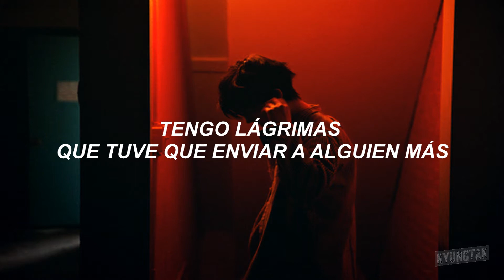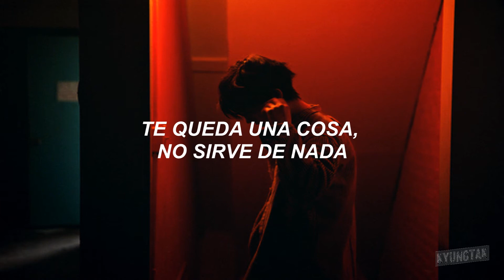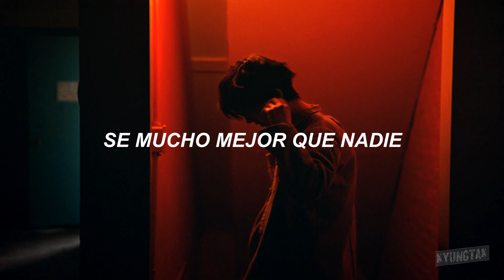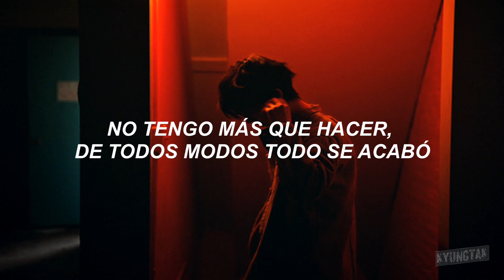nothing i can do - pentagon (traducción en español)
Artista: PENTAGON
Canción: 보낼 수밖에 (Nothing I Can Do)
Pista: 5
Álbum: Positive
Fecha: 02-Abril-2018